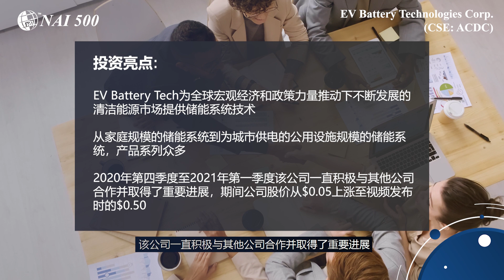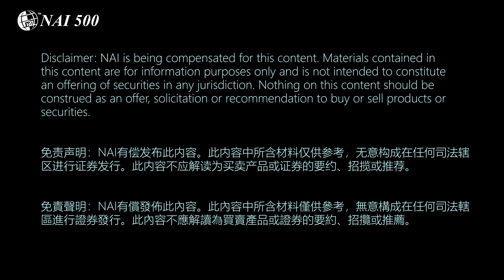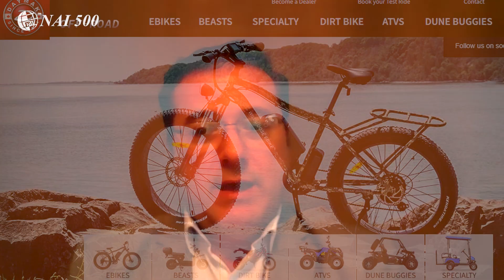Will EV Battery Tech (CSE:ACDC) Continue its Rapid Growth? / EV Battery Tech (CSE:ACDC)是否會保持快速增長？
With global policy solidifying over the response to climate change, companies that provide clean energy solutions have received a huge boost in investor attention. A major component for the full scale use of clean energy is the need for reliable energystorage systems - technology that allows intermittent energy sources like wind and solar to be stored for later use.

EVBatteryTech (CSE:ACDC) provides an array of ESS solutions for both home owners as well as municipalities through their Ionix Pro Home Smart Wall and their large scale Titan series. The company also announced recently its partnership with Daymak, Canada's largest light EV manufacturer.

We sat down with ACDC's CEO, Bryson Goodwin, to get a better picture about what the company is doing.

隨著全球應對氣候變化政策的固化，提供清潔能源解決方案的公司受到了投資者的極大關注。全面使用清潔能源的一個重要組成部分是需要可靠的儲能係統--這種技術可以將風能和太陽能等間歇性能源儲存起來，供日後使用。

Extreme Vehicle Battery Tech（CSE: ACDC）通過其Ionix Pro Home Smart Wall和大規模的Titan系列，為家庭業主以及市政當局提供一系列儲能係統解決方案。該公司最近還宣布與加拿大最大的輕型電動車製造商Daymak合作。

我們採訪了ACDC的CEO Bryson Goodwin，以更好地了解該公司正在進行的項目。

About Extreme Vehicle Battery Technologies Corp. (CSE: ACDC)

Extreme Vehicle Battery Technologies Corp. (CSE: ACDC) is a leading blockchain and battery technology company with revolutionary, patented Battery Management Systems (BMS) designed to meet the exponentially growing demand for scalable, smart solutions for the rapidly growing Electric Vehicle (EV) and Energy Storage Solution (ESS) markets.

關於Extreme Vehicle Battery Technologies Corp. (CSE: ACDC)

Extreme Vehicle Battery Technologies Corp (“EV Battery Tech”或“本公司”)是一家擁有獲得專利的顛覆性電池管理系統(BMS)的領先區塊鏈和電池技術公司，以滿足快速增長的電動汽車(EV)和能源存儲解決方案(ESS)市場對可擴展、智能解決方案的指數級增長需求。欲瞭解更多信息，請訪問網站

微信公眾號：
GCFF_Event (GCFF會展)；NAI500 (NAI500財經網站)